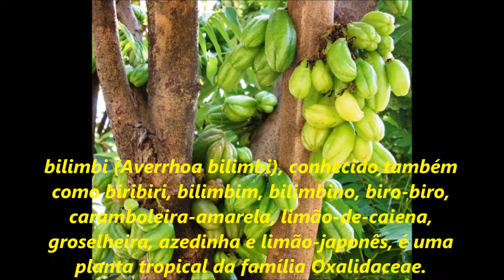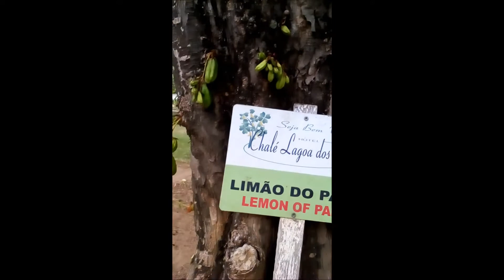LIMÃO DO PARÁ, LIMÃO DE CAIENA OU AZEDINHO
Biri-biri (Averrhoa bilimbi) é um fruto originário das Ilhas Molucas, sendo cultivado em países de clima tropical e conhecido como bilimbi, bilimbino, azedinha e limão caiena.

Ele é cultivado no sudeste asiático em países tais como Índia, Malásia, Tailândia e na América do Sul. No Brasil, o fruto é encontrado principalmente no Amazonas, Pará, Rio de Janeiro, Santa Catarina e na Bahia, sendo um condimento muito utilizado na culinária baiana e apreciado pelos baianos.

O fruto é de ciclo perene, apresenta forma cilíndrica, possui cor esverdeada, tamanho que varia de 4 a 10 cm, tendo sabor bem ácido e altas doses de vitamina C.

O Biri-biri é usado como substituto do limão na culinária, além de servir para preparação de vinagre, geleias e variados pratos típicos indianos. No Brasil ele é usado para realçar o sabor de variadas receitas, em saladas, picles e em vinagretes.